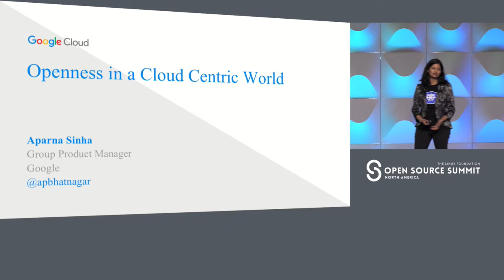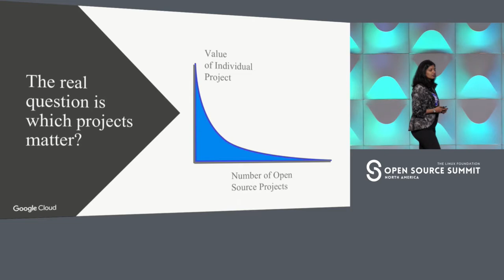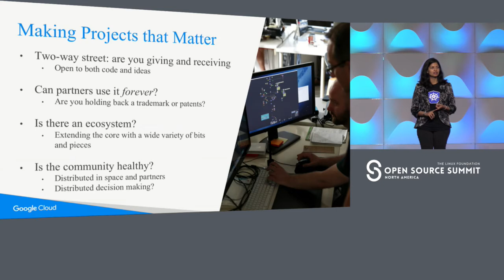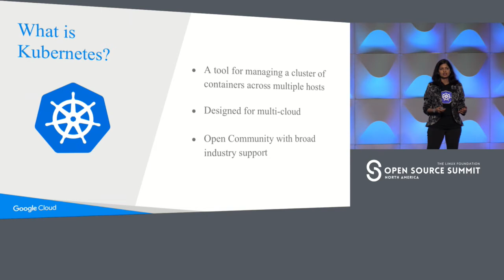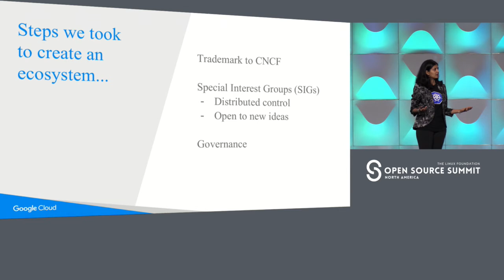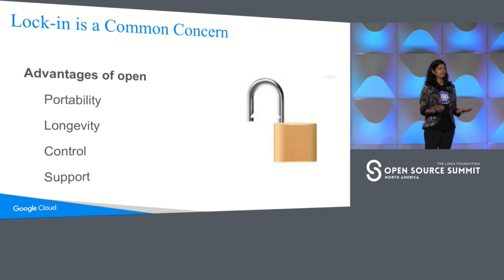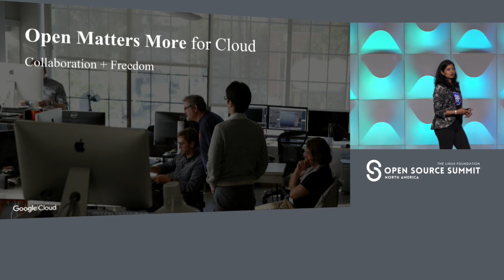Keynote Lightning Talk: Openness in a Cloud Centric World - Aparna Sinha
Keynote Lightning Talk: Openness in a Cloud Centric World - Aparna Sinha, Group Product Manager for Kubernetes and Container Engine, Google

Aparna Sinha leads the product team at Google for Kubernetes and Container Engine. She co-leads the Kubernetes Community PM Group which maintains the open source roadmap. She is also a participant in the CNCF Governing Board. Prior to Google, Aparna worked in enterprise software for 15+ years, and was Director of Product Management at NetApp. Aparna holds a PhD in Electrical Engineering from Stanford and has several technical publications from her research.

About Aparna Sinha
Aparna Sinha leads the product management team at Google for Kubernetes. Prior to Google, Aparna has worked in enterprise software for 15+ years. She was previously Director of Product Management for NetApp’s manageability software where she also led development of storage plugins for Oracle, VMware, Unix and Windows. She holds a PhD in Engineering from Stanford and has several publications from her research work as well as a patent at Google on Android IoT protocols.